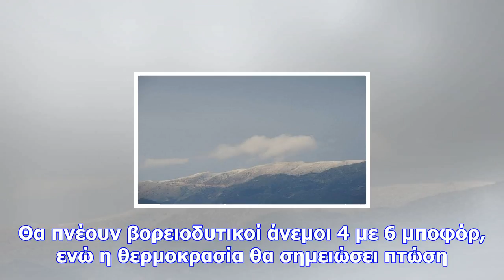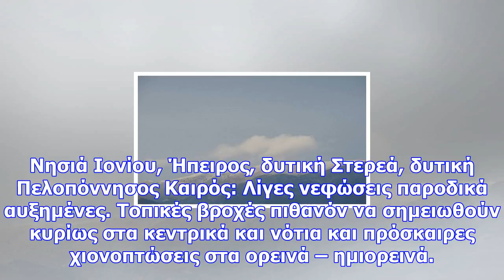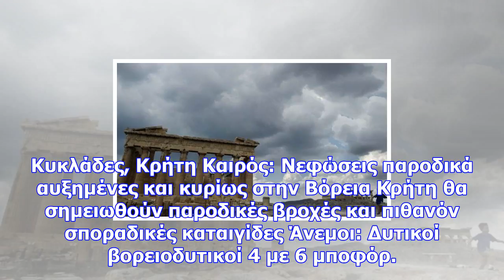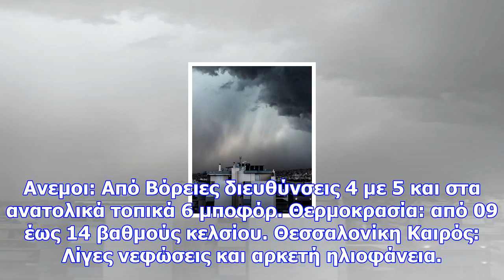Κρύο και χιονόνερο την τρίτη - η πρόγνωση της εμυ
Τοπικές βροχές ή χιονόνερο στα ανατολικά και νότια και χιονοπτώσεις στα ορεινά και ημιορεινά προβλέπ...